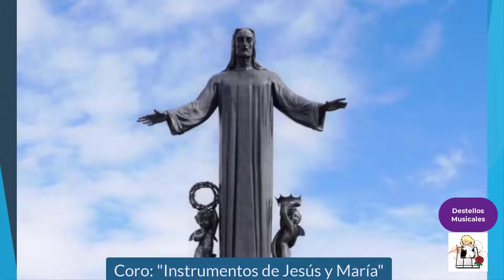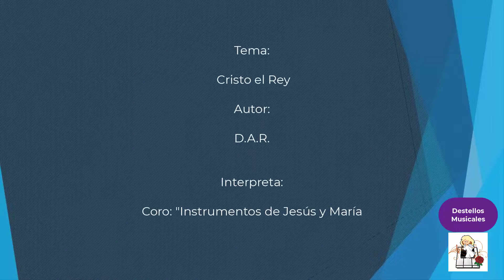Cristo el Rey - Destellos Musicales - Temas o Canciones Católicas - Instrumentos de Jesús y María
Tema: Cristo el Rey, este canto exhalta a nuestro señor Jesucristo como Rey del universo y nos invita a celebrar en su mesa eucarìstica, unidos en su amor...

SUGERENCIAS:
Aquí encontrarás: mas de 700 historias cortas  con sentido cristiano - La Biblia - El Catecismo de la Iglesia - Las  Glorias de María - 17 Libros de Catalina Rivas - y Mucho más...

Aqui encontrarás: La homilia de cada domingo, Audios de formación, Comics para Niños, Videos de conferencias y mucho más...

Gracias.